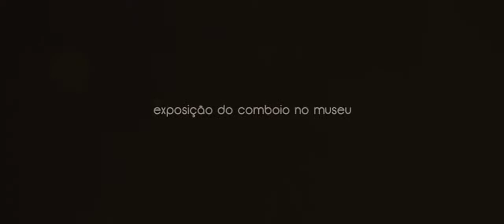Comboio Presidencial Teaser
Restauro do comboio Presidencial